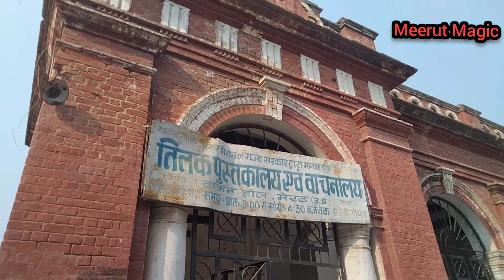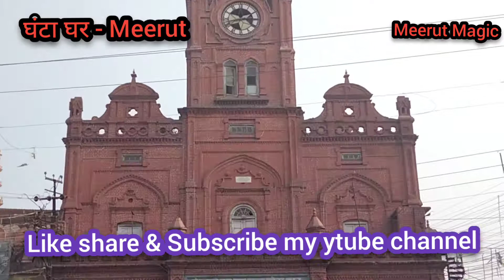स्वामी विवेकानंद इन तिलक लाइब्रेरी मेरठ